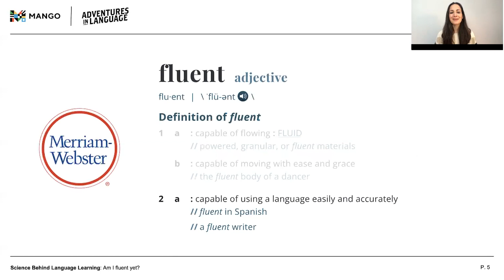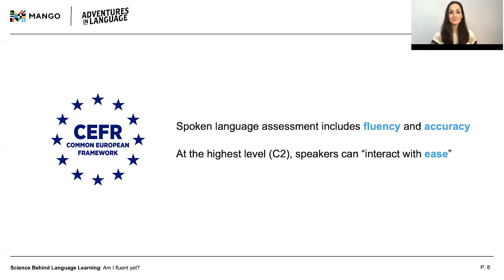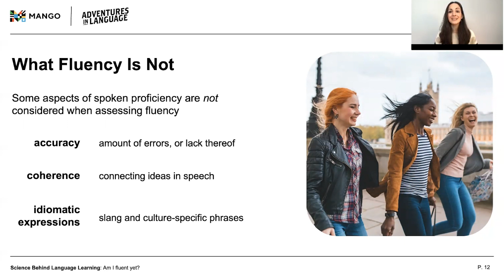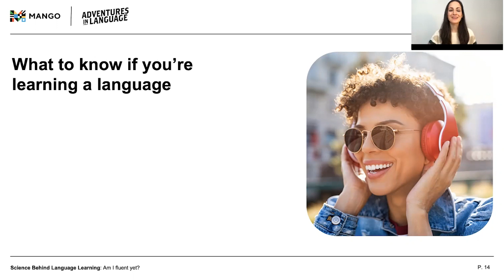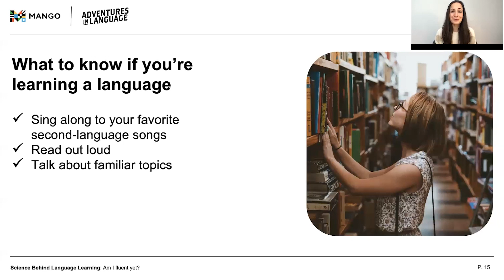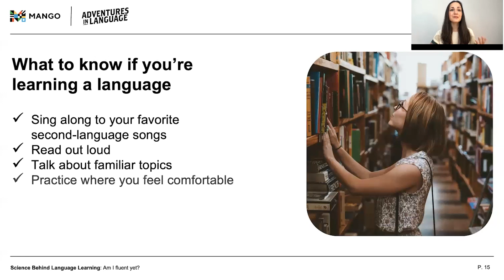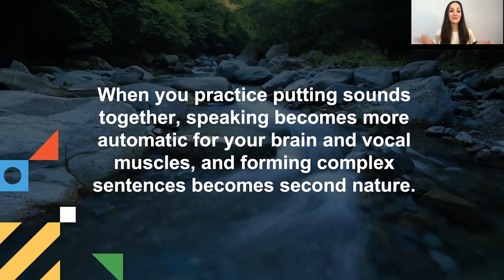Am I Fluent Yet? | Science Behind Language Learning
Are you fluent in your second language? How do you know? In our latest video, Kaitlyn Tagarelli (Linguist, PhD) talks about what it means to be fluent, and why that might look a little different for everyone.

Not yet as fluent as you want to be? Check out our video for tips on finding your path to fluency

And remember – language is an adventure. Enjoy the ride!

Wondering what languages were used in today’s episode?
English (recording language)
Thai | สวัสดี (sawat1dii) means both “Hello” and “Goodbye”
Dzongkha | སྐུ་གཟུགས་བཟང་པོ། (kuzu zangpo) means “Hello” and ཡར་སི་མས། (yasi mey) means “Goodbye”
Interested in learning Thai, Dzongkha, or one of the other 70+ languages that the Mango app offers?

Want to know more about the scientific research underlying this episode? Here’s some of the research we consulted in this video:
DeJong, N. H. (2018). Fluency in Second Language Testing: Insights From Different Disciplines. Language Assessment Quarterly, 15(3), 237-254.
Ullman, M. T. & Lovelett, J. T. (2016). Implications of the declarative/procedural model for improving second language learning: The role of memory enhancement techniques. Second Language Research, 4(1), 39-65.

Kaitlyn Tagarelli (PhD, Georgetown University) is a Linguist and the Head of Research at Mango Languages. She holds a Ph.D. in Linguistics from Georgetown University, specializing in how the mind and brain learn languages. Aside from geeking out about all things neuroscience and linguistics, she loves hanging out with her family at their Connecticut home, trying to convince them to speak French with her.